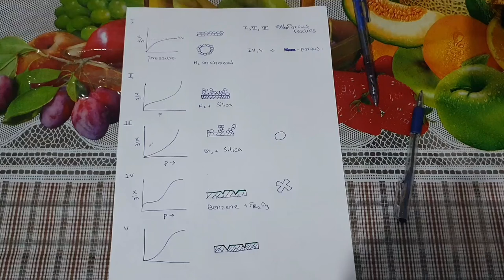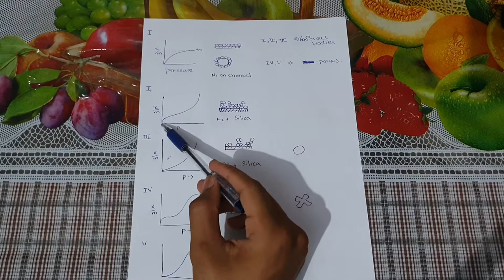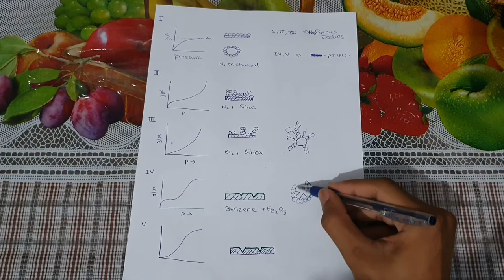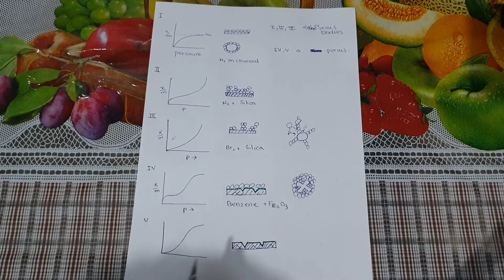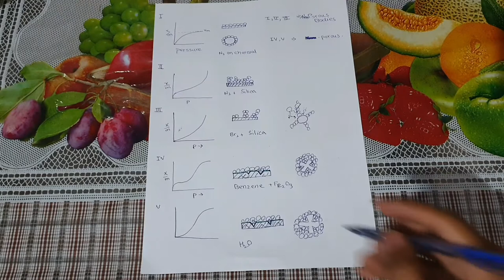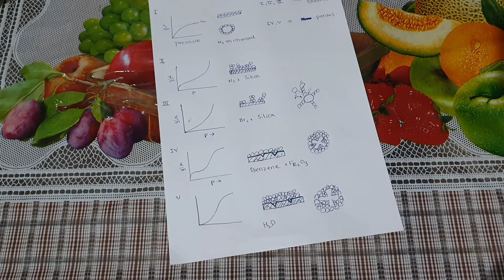Types of Adsorption isotherms